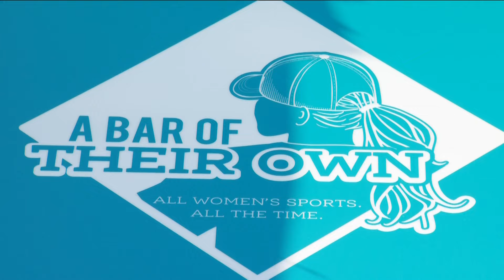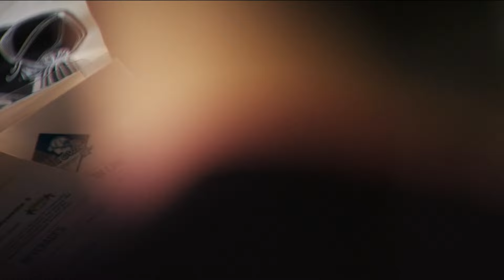A Bar of Their Own opens its doors to a world dedicated to women's sports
People flocked to Minneapolis for the grand opening of the state’s first bar dedicated to women’s sports.